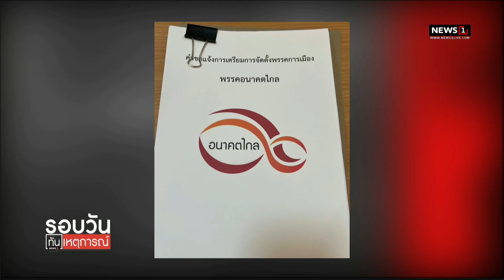ยื่นจัดตั้ง พรรคอนาคตไกล ยันไม่เป็นนอมินีใคร : รอบวันทันเหตุการณ์ 12.30 น./วันที่ 25 ส.ค.66